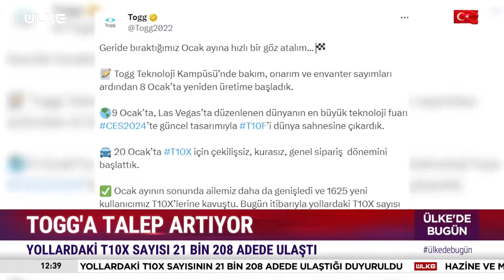TOGG'a Yoğun İlgi! Sedan Modeli İçin Tarih Verildi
Milli ve yerli otomobil TOGG'un sevkiyatları sürüyor. Bugün itibarıyla yollardaki T10X sayısının 21 bin 208 adede ulaştığı duyuruldu. Detaylar haberimizde...